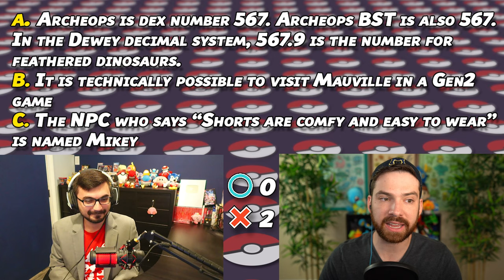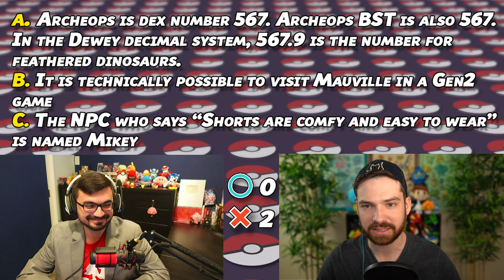Two Pokemon Facts, One LIE With MandJTV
Two Pokemon Facts, One LIE! Let's see if MandJTV can guess which facts are the lie and how many of the 10 questions he can get right!